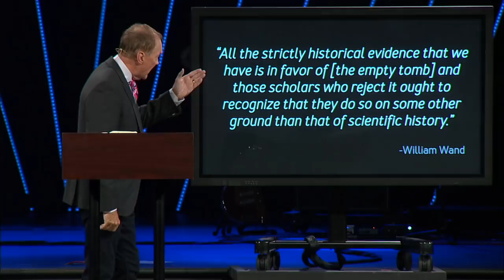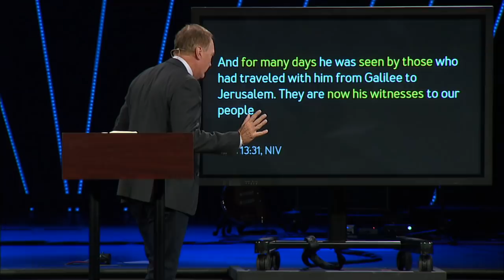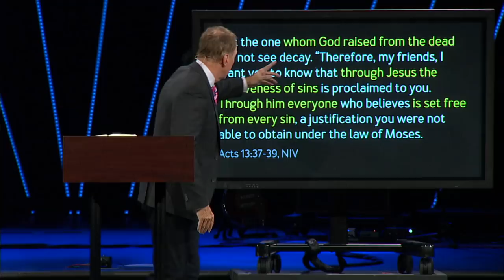Back From the Dead - April 12, 2020 (Full-Length Version)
This message was pre-recorded.

After He lived a perfect, sinless life, Jesus Christ died on a cross. He claimed to have died for the sins of the world, but technically anybody can make that claim. If He did die for the sins of the world, His death was unlike any other death. The clincher, though, is the belief that He rose from the dead. If those three things are true regarding His life, death, and resurrection, then Jesus in fact did live an unequalled life, died a unique death, and experienced an unmatched resurrection. The resurrection of Jesus Christ makes Him different and superior to every other person who has ever lived. Everyone in history has died and stayed dead except Jesus. Every other religion of the world can point to a founder and then point to a grave or a tomb, but only Christians can point to an empty tomb and say, “Our founder is alive!”